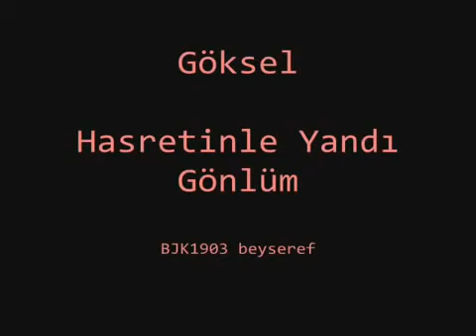Göksel Hasretinle Yandı Gönlüm